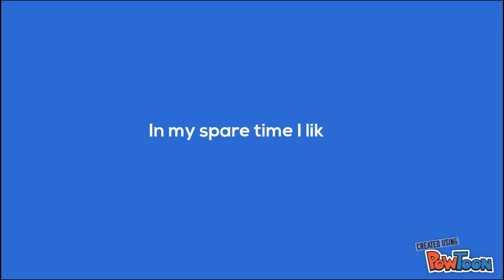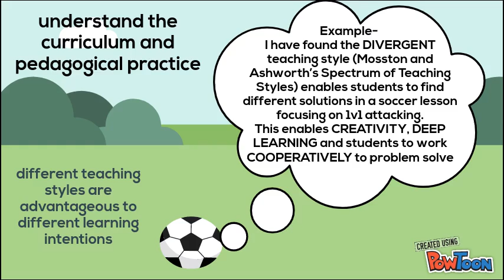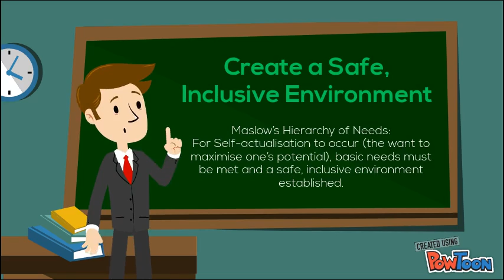Nathan Fleetwood's Tenison Woods Application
I hope you enjoy this short video I compiled using PowToon, a useful tool I often encourage my students to use. -- Create animated videos and animated presentations for free.  PowToon is a free tool that allows you to develop cool animated clips and animated presentations for your website, office meeting, sales pitch, nonprofit fundraiser, product launch, video resume, or anything else you could use an animated explainer video. PowToon's animation templates help you create animated presentations and animated explainer videos from scratch.  Anyone can produce awesome animations quickly with PowToon, without the cost or hassle other professional animation services require.